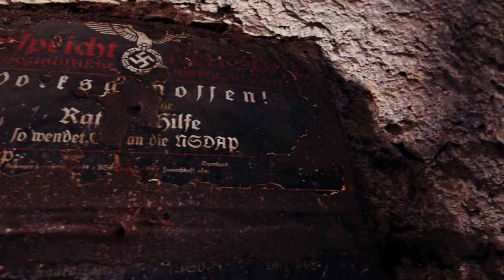Secret Nazi Bases: Season 2 Trailer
The collapse of the Third Reich left as many secrets as it did relics. Still today, remnants of the Nazi’s schemes lie concealed in structures scattered across the globe. Skeletons of projects give way to mysteries. Conspiracies abound about science fiction scenarios. The Nazis were nothing if not methodical, and a deeper look reveals even darker plans. From tunnels to towers, artillery sites and communication centres; the remains of these schemes lie waiting to reveal truths about the Fuhrer’s tactics and dreams. As facts about these outposts materialize the viewer will ponder how the events of World War II could have taken a very different turn.

Also known as Secret Nazi Ruins on Discovery Science Channel.